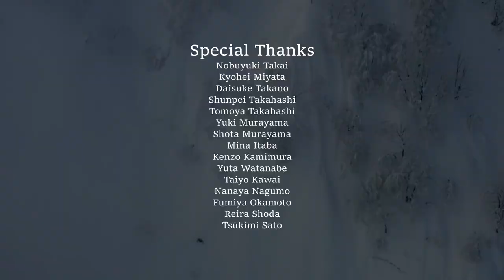Matatabi trailer -Koga Hoshino-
New Movie [Matatabi] Release 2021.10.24